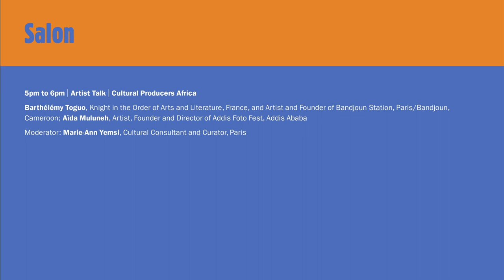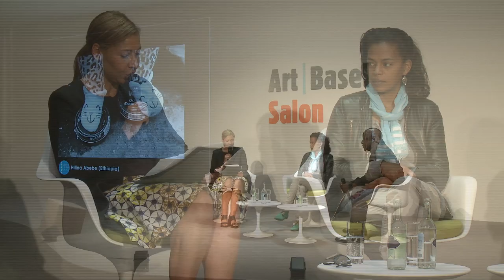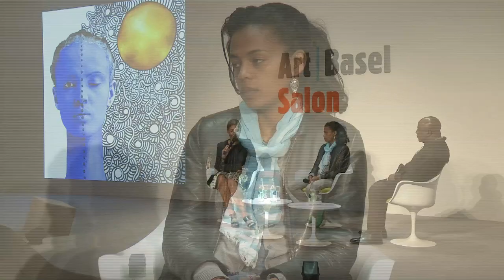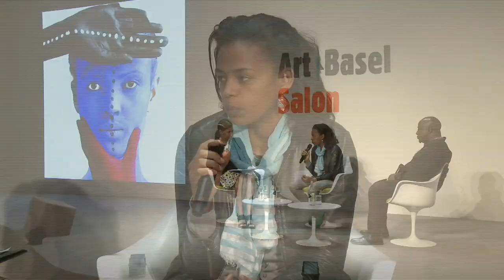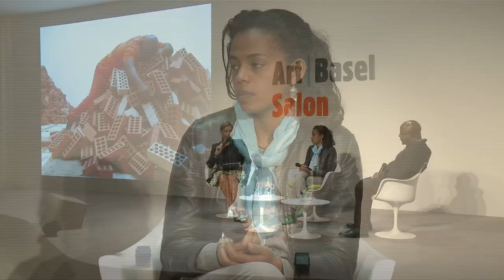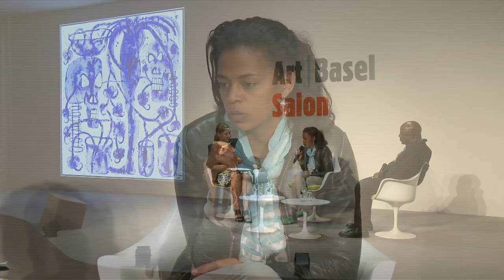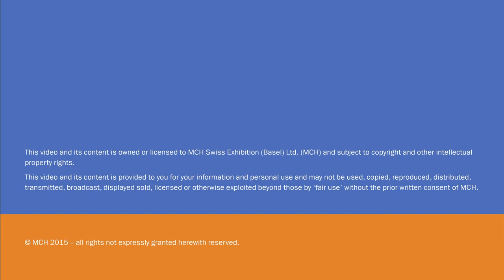Conversations | Salon | Artist Talk I Cultural Producers Africa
Barthélémy Toguo, Knight in the Order of Arts and Literature, France, and Artist and Founder of Bandjoun Station, Paris/Bandjoun, Cameroon; Aïda Muluneh, Artist, Founder and Director of Addis Foto Fest, Addis Ababa
Moderator: Marie-Ann Yemsi, Cultural Consultant and Curator, Paris

Date: Saturday, June 20, 2015, 5pm to 6pm